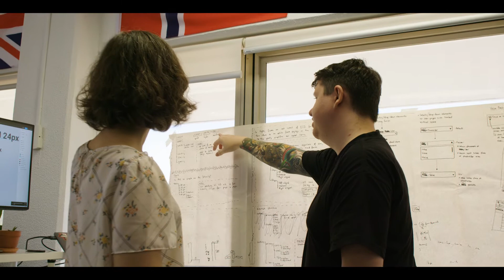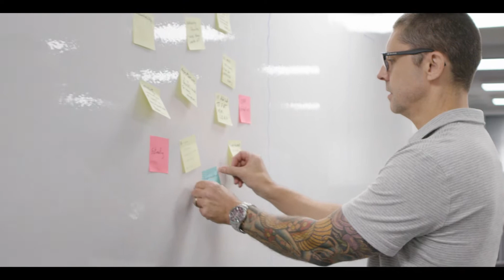Founded in Wollongong, Accelo is improving productivity in businesses all around the world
Christine Higgins balances founder life, customers in 86 countries, and family life - right here in Wollongong.